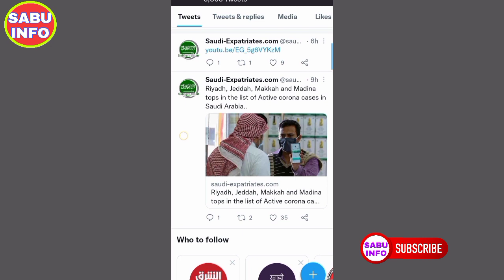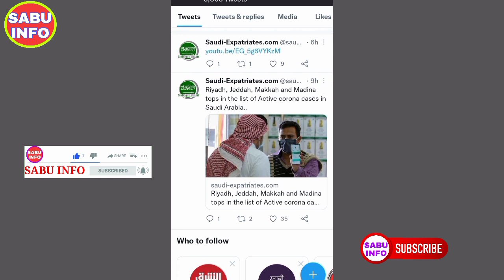Saudi Arabia Has implemented New Rules Seeing The increasing of Covid cases Mask fine Speed Coming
Qurantain package Check & Booking

Flights fare check Saudi Arabia airlines

🌹🌹🌹 SABU INFO 🌹🌹🌹

Today saudi news in urdu hindi
 saudi kartina package
 qurantine package in saudi arabia
price of qurantine package in saudi arabia
saudi airline qurantine package
quarantine package
quarantine package to Saudi Arabia
 saudi quarantine package
saudi institutional quarantine package
institutional quarantine saudi arabia
 institutional quarantine ksa
Institutional quarantine saudi airlines
institutional quarantine package to enter saudi arabia
Hotel quarantine in saudi arabia
how to book hotel quarantine in saudi arabia
hotel quarantine kaisay book karna hai
hotel quarantine kaise kare Saudi Arabia
Saudi Airlines Quarantine package
Saudi Arabia Direct flight
pakistan to saudi arabia direct flight
india to saudi arabia direct flights
saudi flight news
direct flights from Pakistan
 direct ticket price saudi
Saudi quarantine hotels
4day hotel price
Saudi institutional quarantine price
saudi airline ticket booking
5 days quarantine
 Pakistan to Saudia Arbia
Quarantine Package
How to book Quarantine Package
 Quarantine Package kaise book Kare
Quarantine Package book karne ka tarika
Quarantine Package booking process
Quarantine Package information
Saudi Arabia Flight update
Saudi Arabia travel news
Travel Update
Visa Update
 travel&visaguide
Quarantine Centers in Saudi Arabia
Approved Quarantine Centers in Saudi Arabia
How to Book Room For Quarantine in Saudi Arabia
saudi expatriates latest news
saudi flights latest news
gaca saudi latest news
saudi latest news in hindi
Saudi arab ki latest news
Pak saudi latest news
india to saudi flight kab chalu hogi
India to saudi flight news hindi
India to saudi flight open date news
saudi arabia lockdown
Curfew news saudi
absher id kaise banaye
International flights ban
India to saudi arabia flight news
SAUDI news today
Saudi News
India to saudi arabia flight
 Saudi Arabia Flights Latest News
Saudi Flight news
Profession Test In Saudi
Saudi Arabia Latest News Today
Saudi
Saudi Government Open International Flights Completely From 20 Countries Viral News
Saudi Airlines latest News
India to Saudi Direct Flight
Saudi Arabia to India Flight News
Today Saudi New Traveling Guidelines
Saudi Flights News
International Flights from Saudi
Saudi Today News
Today Saudi Flights News
International Flights News